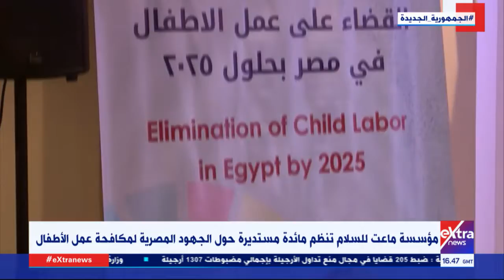غرفة الأخبار| مؤسسة ماعت للسلام تنظم مائدة مستديرة حول الجهود المصرية لمكافحة عمل الأطفال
1 أغسطس 2021

goo.gl/BtMVSC
Join and Follow us on :